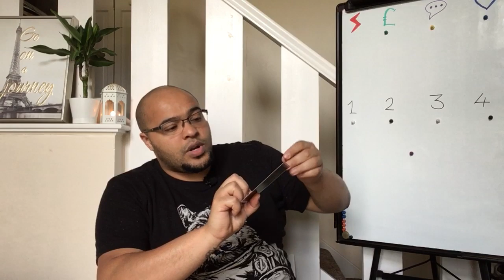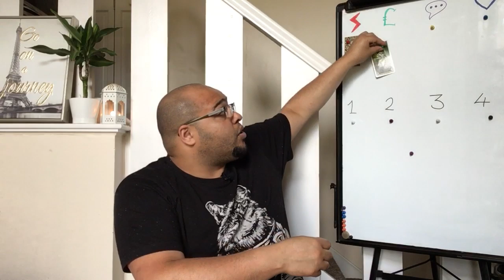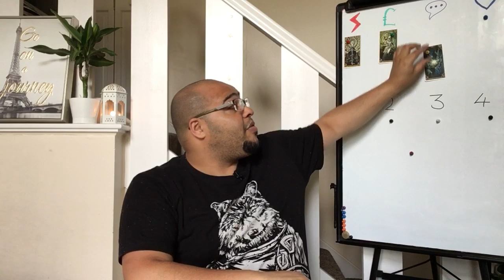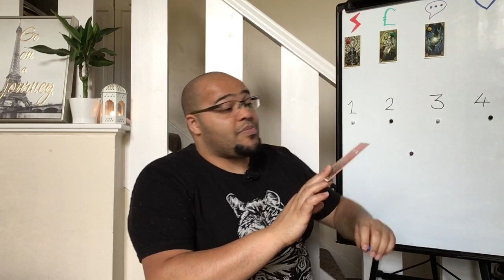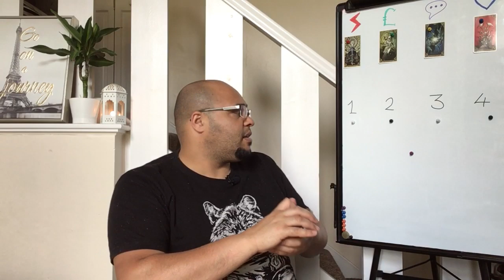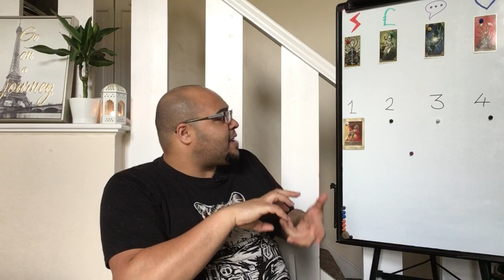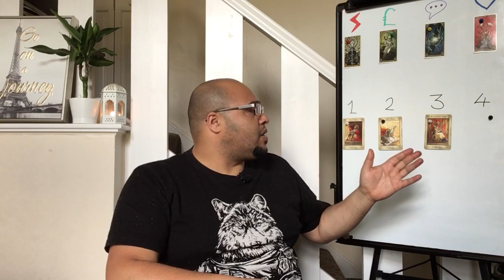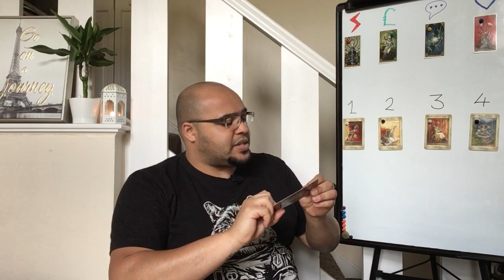Gemini July 2020: What are you FIGHTING FOR?!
The Gemini Monthly Tarot Reading is an insight into what the month ahead is like in its energy, outlook and general trends and themes. This will focus on Your Actions & Interactions, Communications & conversations, money & materials, and your Love and relationships. All of this under the influence of your key to the month, so that it ties in directly to your month ahead readings.